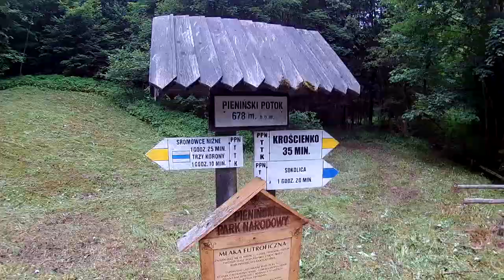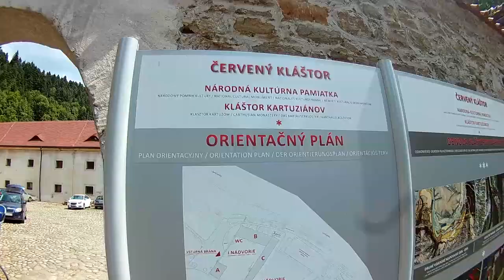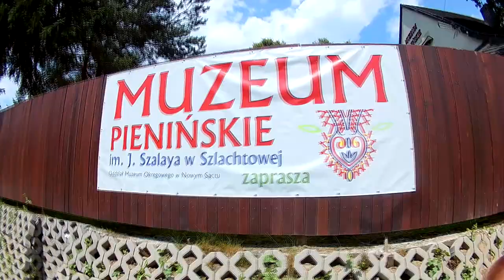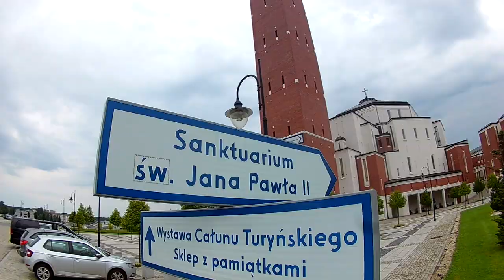Szczawnica 2021 - par. św. Wojciech Starogard Gdański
Jako parafialny wolontariat (Starogard Gd. św. Wojciech) odwiedziliśmy poszczególne zakątki pienińskich gór, by móc ucieszyć się sobą i pięknem stworzenia.

Muzyka:
1. "Ty jesteś mocą" - Projekt Koinonia
2. "Nadchodzi Pan!" - M3PM
3. "Miłosierni" - TGD